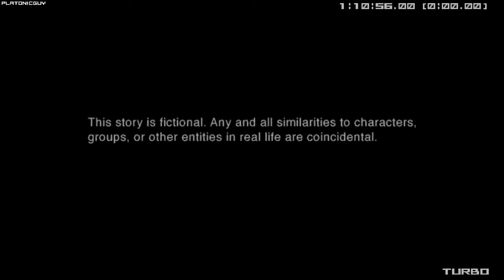MGS2 Substance - Tanker, European Extreme, Alert% - 6:42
Alert% is a meme run where every room starts with an Alert. This is done using a script made by gogobmn In MGS2, going from an Evasion to an Alert does NOT increment the alert counter. Also, the alerts at the start of every room caused by the mod do NOT count either.

Player: PlatonicGuy
Game: Metal Gear Solid 2
Version: Substance
Platform: PC
Region: USA / NTSC
Turbo: Enabled
Run Type: Single Segment
Category: Tanker - Alert%
New Game Type: NG+
IGT: 00:06:42.93
Splits: